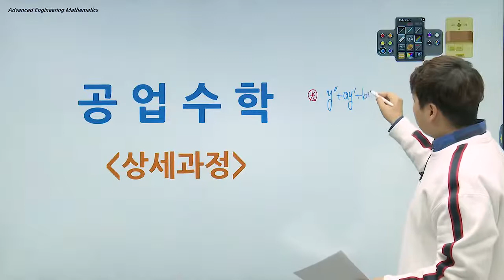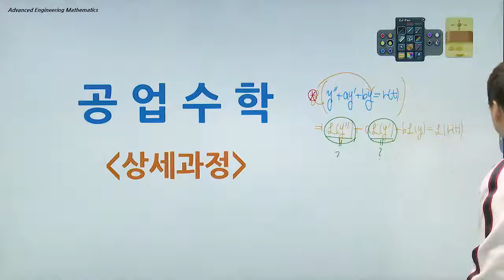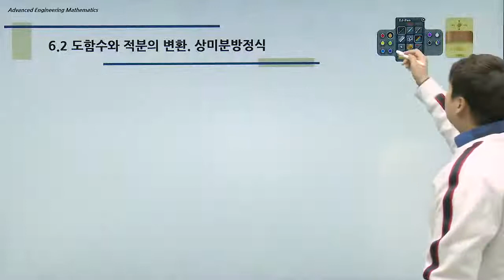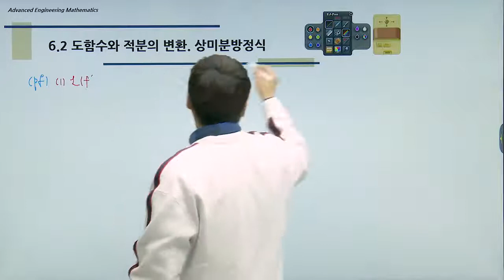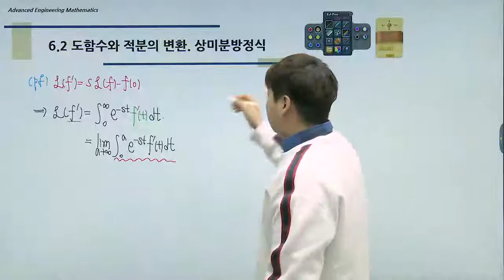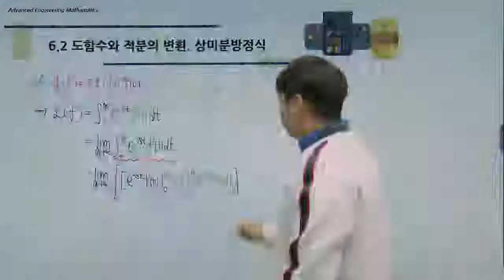탑그레이드 크레이지 공업수학 제6장 Laplace 변환 6 2 도함수와 적분의 Laplace변환과 상미분방정식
탑그레이드 크레이지 공업수학_1장 1계 상미분방정식_1.1 기본 개념.

※ 대학인강 공업수학 1위, 대학수학 수강생 1만명의 선택! ※
★ 크레이지 공업수학 10판 기반의 최신판 강의 ★

이공계열 전공에 필요한 수학적 사고 습득!
수포자부터 문과 출신, 현업 종사자까지 모두가 추천하는 강의!

· 단원별 개념과 주요 예제 풀이로 실력 완성
· 수포자부터 문과생, 현업 종사자까지도 이해할 수 있는 과정
· 교재 설명만으로 이해하기 어려운 증명을 간결하고 쉽게 설명
· 공업수학을 배우기 위한 기본이론 특강 제공